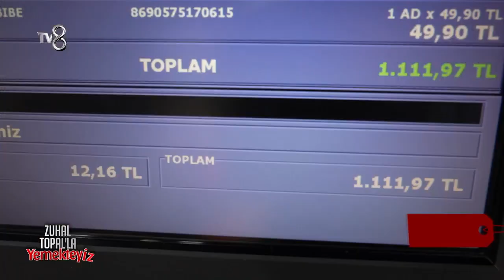Hanife Hanım İddialı Menüsünün Alışverişini Tamamlıyor | Zuhal Topal'la Yemekteyiz 380. Bölüm